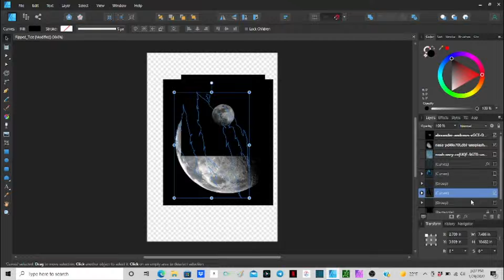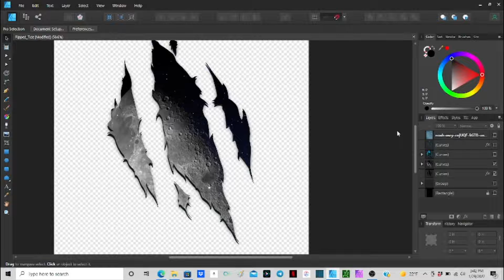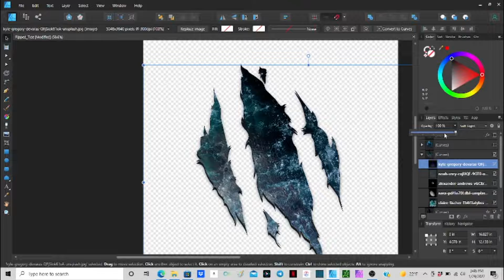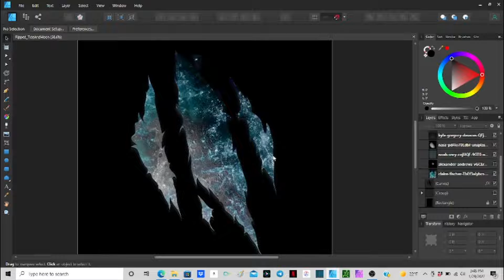Affinity Designer Ripped Hole Shirt Design -TIDAL MOON THEME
I've been doing stuff like this for years now and I've finally decided to try sharing my work! Right now I'm working on a collection of "Portal Designs" where it looks there is a whole other world right in front of the viewer.

I also have designs for sale on my TeeSpring store if you want to check them out! Soon I will be re-doing and adding a lot more so please check back often!